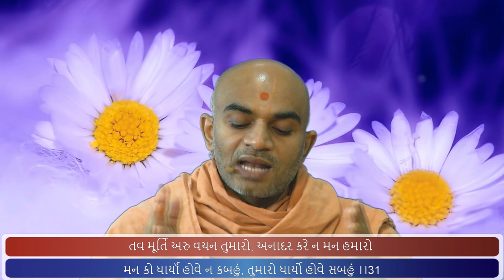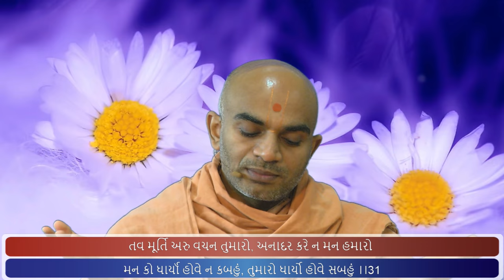Haricharitramrut Sagar Katha Pur 5,Tarang 64 Part 2 9/7/17